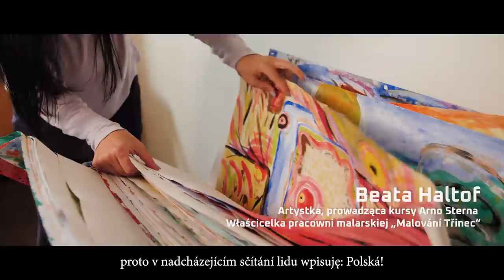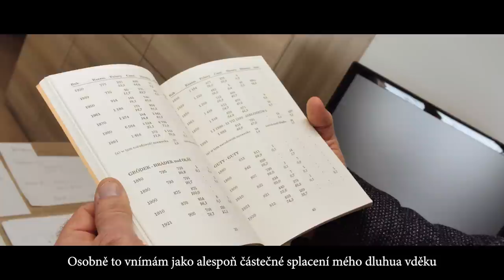Polskość niejedno ma imię - Wpisuję: polská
Polacy w Republice Czeskiej imponują zaradnością, kreatywnością i pracowitością. Film, wyprodukowany przez Centrum Polskie Kongresu Polaków w Republice Czeskiej, poświęcony jest właśnie przedsiębiorcom.

Jeżeli jesteś ciekaw ich historii, koniecznie obejrzyj ten spot!

Wystąpili: Marek Glac - Lovelec, Beata Haltof Malování Třinec, Renata Staś RS Folk, Dorota Kukuczka Jurzyca - nowaspolka.eu, Łukasz Niemiec - Albrechtický pivovar, Waldemar Wałach - Aternus.

Scitani2021 - Spis ludności 2021 jeżechpolok - Wpisuję: polská